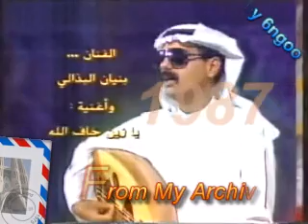بنيان البذالي 1987 يازين خاف الله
تسجيل من تلفزيون الكويت عام 1987م للفنان الشعبي بنيان البذالي .. واغنية يازين خاف الله ..والحفلة تعتبرمن الحفلات اللميزة التي  اقامها تلفزيون الكويت في نفس العام المذكور ..وجمعت العديد من الفنانين الكويتيين والخليجيين ..الشباب منهم او المخضرمين ..كما استضافت عددا من الشعراء والملحين .. بالطبع كان لبنيان ما يقوله بهذه الحفلة ..وكما هو معروف .. بنيان يتميز بهذا اللون من الغناء ..وله طريقته المميزة المحببة لدى جمهوره .. حسب ما اعرف انه منقطع عن الغناء منذ فترة طويلة ..

على كل حال هذا التسجيل ليس النهاية ..هناك تسجيلات اخرى لبنيان  اقدم من هذا التسجيل سوف ترفع لكم في وقت اخر .